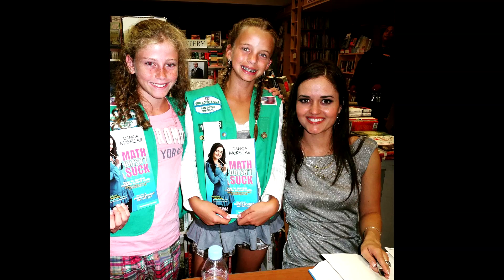Danica McKellar: Math Doesn't Suck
Danica McKellar's first math book flies off the shelves and helps middle-school girls become BFFs with math.

Danica McKellar became a child star on the iconic television series, "The Wonder Years." Her famous kiss with onscreen paramour Kevin Arnold showed once and for all what it looks like "when a man loves a woman." Danica continues to act in movies and TV, but now devotes more of her time to writing math textbooks targeted at teenage girls. Her goal? To make math fun. And to help girls feel confident about doing math.

Like Danica McKellar's profile? Visit "The Secret Life of Scientists and Engineers" online and on Facebook.